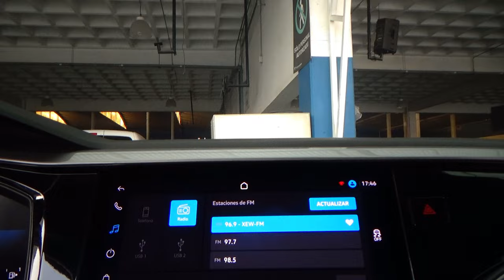Volkswagen / Virtus / 2023 - 26112